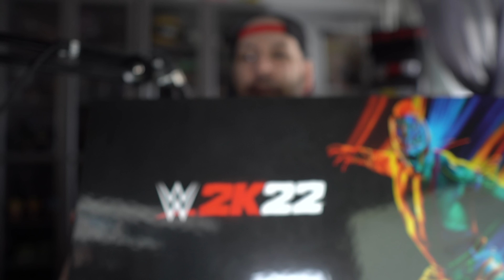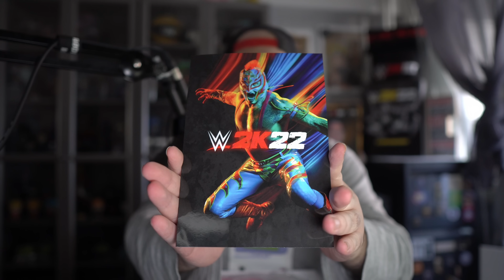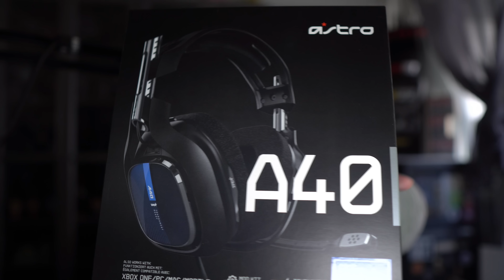WWE 2K22 Collector Ultra Rare 😱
Unboxing du Collector Ultra Rare de WWE 2K22

L'adresse Postale pour envoyer vos lettres courriers:

DPA Montreuil
MrQuoty
257 Rue De Rosny
93100 Montreuil